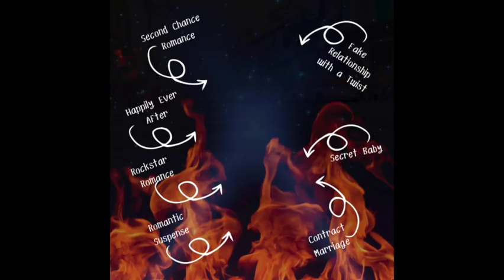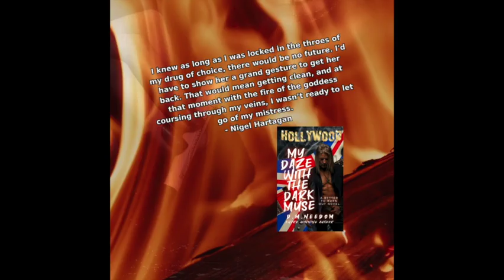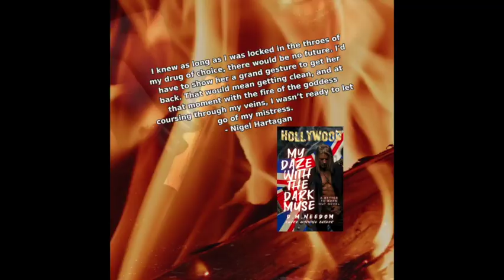One Way - Danny Saber S8 Ep 16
Danny Saber stops by the podcast to discuss his latest release with the late Micheal Hutchence as well as his relationship with Michael. We discuss how he chose his musical path, other artists he worked with, and more.
 In the great pantheon of musicians transcending above mere “celebrity” status, the late MICHAEL HUTCHENCE towers over most. A consummate “rock star” if there ever was one, he embodied the spirit and smoldering swagger of rock ‘n’ roll while possessing one of the most iconic voices in the contemporary music scene. So, it was with an earth-rattling shudder when tragically he passed away in 1997, leaving a mind-numbingly impressive legacy across the entertainment realm. What many didn’t know, however, is that he left some of his brilliance behind in the form of unreleased music. Producer, musician, and personal friend DANNY SABER (Madonna, Rolling Stones, U2) has completed some of these musical pieces to continue and extend Hutchence’s impact. The new single “ONE WAY” was released, April 5, 2024 via Boss Sonics.

“’One Way’ is the culmination of nearly two decades of work,” says Saber. “One of the fundamental reasons for releasing this music is to allow the fans to hear Michael’s voice on something new and fresh, offering a glimpse into what might have been, and, in turn, reawakening millions of people who may have simply forgotten about him.”

“Michael first contacted me in 1995 soon after the release of my album It’s Great When You’re Straight,” recalls Saber, referring to the UK #1 album by his band Black Grape with Happy Mondays’ Shaun Ryder. “Michael was a huge fan of my record and wanted to find the right sound for a solo record, a sound that would galvanize all the success he had with INXS and allow him to establish himself as a solo artist and spread his creative wings outside the confines of being the frontman of one of the most successful bands in the world.”

Working closely with Hutchence, the two became friends and creative partners. “Over the next two years, we became very close collaborators, and the period we worked together was one of the best times of my life,” Saber remembers. “I had just broken through with a #1 record and having Michael as a ‘big brother’ to help me navigate this was so important to me.”

Michael Hutchence Picture by Chris Cuffaro
Danny Saber Picture by Dear Karr
PR - REYBEE, INC

Intro and Outro music compliments of Fast Suzi